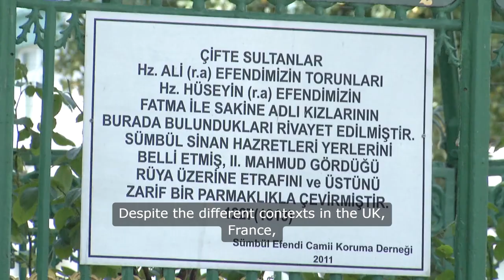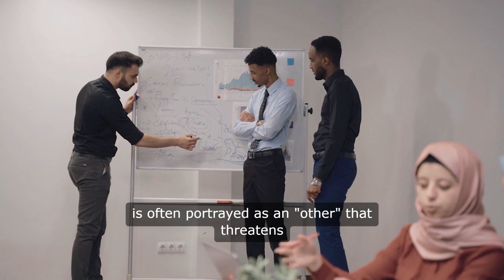Muslim Minorities in Europe: A Fear Disproportionate to Their Size?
This video delves into the complex reasons behind the disproportionate fear of Muslims in the United Kingdom, despite their small population size. By comparing the British situation with France and Sweden, it explores how history, terrorism, media portrayal, and political rhetoric have shaped these perceptions. The essay also examines the role of cultural integration, secularism, and immigration in fueling anxieties and challenges the assumptions about Islam in secular European societies. An in-depth analysis of fear, identity, and the portrayal of Muslims across Europe